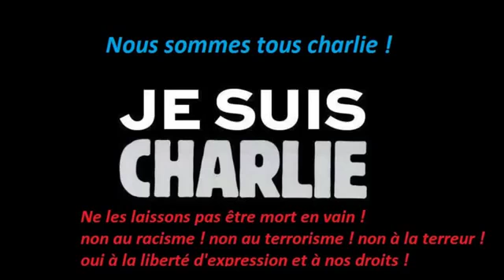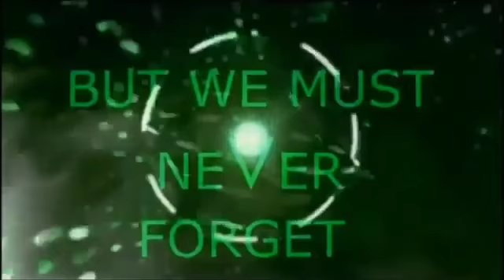Anonymous Op Charlie Hebdo English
Expect us!